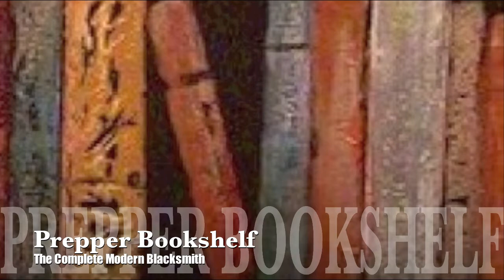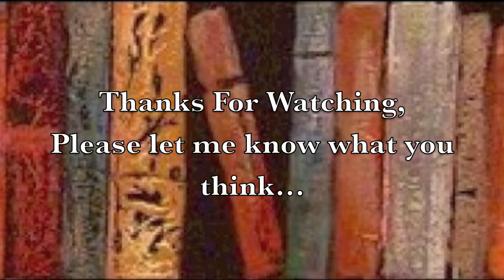Book Review: The Complete Modern Blacksmith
If your a diy'er, prepper, aspiring blacksmith, or just interested in cool books, then this is a deal. The Complete Modern Blacksmith is actually a collection of three books. (The Modern Blacksmith, The Recycling, Use, and Repair of Tools, and The Making of Tools).

I had already purchased the out of print The Making of Tools, and was impressed with the quality of the book. This book covers everything you need to know to make basic tools - chisels, pliers, screwdrivers, tempering of metals, forges, how to set up a workshop.

If you are the least bit interested in blacksmithing or working with metal you owe it to yourself to purchase this book.  I have used this book quite extensively as I attempt to learn how to make and repair my own tools, set up my shop, and learn to blacksmith.

You will be hard pressed to find a more information of this caliber at the price.

This book is a go to source of information, it covers all sorts of good information needed to both set up a shop, equip it, and use it.  I love the making of tools part of the book.  I used it to mash together the foundry tongs I made.